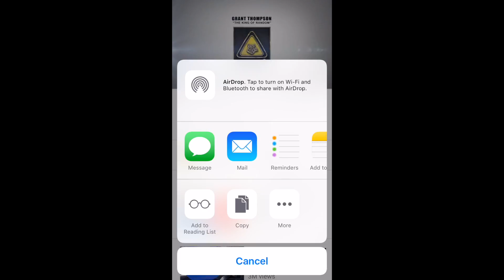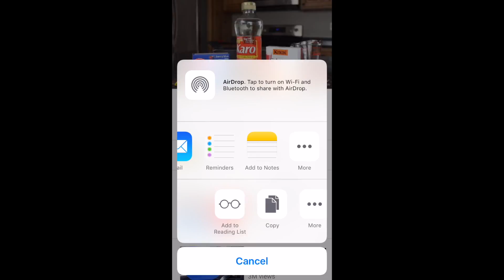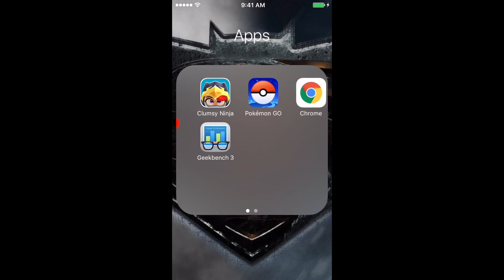IOS 9.3.3 Reveiw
Not quite as a reveiw but that do it and for me making more vids plz put at least 1 idea for the nixt vid and we got new birds! BYE!